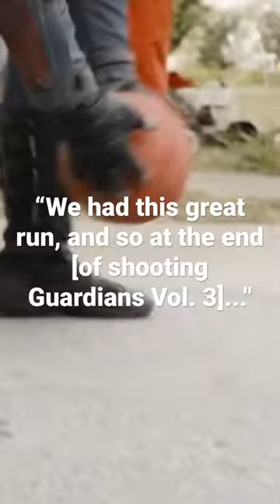Star-Lord’s speech on the last day of shooting Guardians of the Galaxy 3